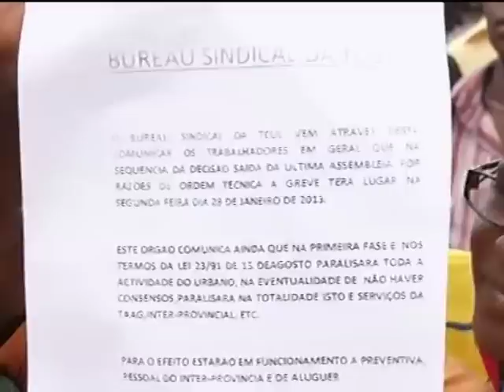Luanda: Funcionários da TCUL entram em Greve | Jornal da Hora | TV Zimbo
Os funcionários da empresa de Transporte Colectivos Urbanos de Luanda (TCUL), declararam greve no princípio da manhã de hoje segunda-feira.

Os baixos salários que auferem e a falta de condições sociais, são apontadas pelos funcionários como as principais causas da paralisação.